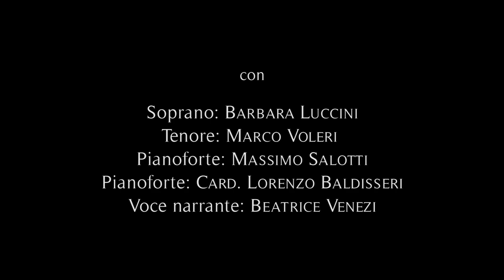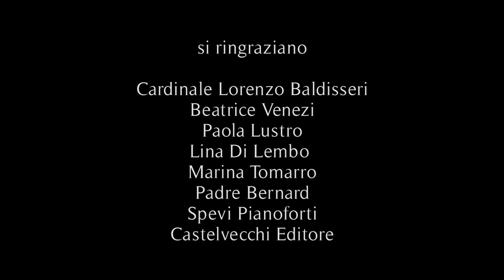Marco Voleri in concerto - Giornata Mondiale della Sclerosi Multipla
Domenica 30 maggio, in occasione della World MS Day, sui canali AISM online viene tramesso il concerto di musica sacra del tenore livornese, tenuto presso la Basilica di Sant'Anselmo a Roma. Con la partecipazione del direttore d'Orchestra Beatrice Venezi come voce narrante.

Protagonista il tenore Marco Voleri, persona con sclerosi multipla, che sarà accompagnato per l’occasione dal soprano Barbara Luccini e al pianoforte dal maestro Massimo Salotti. Come voce narrante ci sarà la presenza straordinaria del direttore d’orchestra Beatrice Venezi, che ha firmato anche la prefazione della nuova edizione del libro Sintomi di felicità di Marco.

Il concerto è arricchito dalla presenza del Cardinale Lorenzo Baldisseri, segretario emerito del Sinodo dei Vescovi, che interpreterà due brani pianistici solisti. Il repertorio musicale andrà a spaziare tra le più famose arie sacre dedicate alla Madonna. Tra i brani, L’Ave Maria di Caccini, di Schubert, e di Mascagni, Pane Angelicus di Franck, il Salve Regina di Puccini e La Vergine degli Angeli di Verdi.

Il concerto è dedicato alla sensibilizzazione verso il tema sclerosi multipla e alla raccolta fondi in favore di AISM e la sua Fondazione a sostegno della ricerca. Sarà possibile anche donare con il numero solidale AISM al 45512. I fondi raccolti andranno a finanziare la ricerca scientifica sulle forme gravi di sclerosi multipla e il progetto ripartireinsieme per continuare a garantire le attività di AISM sul territorio.

Programma musicale

Ave Maria di Caccini
Marco Voleri

Ave Maria di Gounod
Barbara Luccini

Ave Maria di Schubert
Marco Voleri

Panis Angelicus di Franck
Barbara Luccini, Marco Voleri

Preludio N. 15, Op.28 “Goccia d’acqua” di Chopin
Lorenzo Baldisseri

Ave Maria di Piazzolla
Barbara Luccini

Salve Regina di Puccini
Marco Voleri

La Vergine degli angeli di Verdi
Barbara Luccini

Walzer N. 19, Op. post. di Chopin
Lorenzo Baldisseri

Havvi un Dio che in sua clemenza di Donizzetti
Barbara Luccini

Ave Maria di Mascagni
Marco Voleri